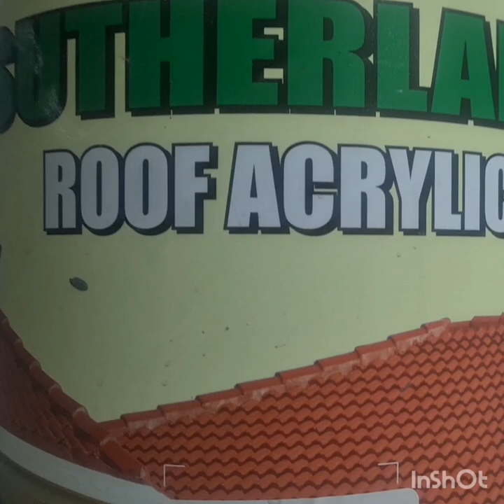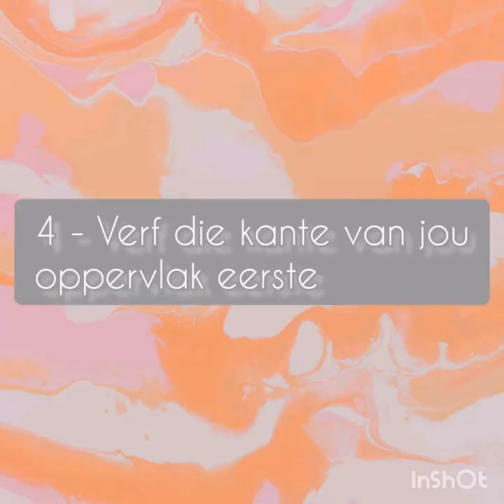Projekte: Hoe om te kleur was (Colour washing)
Hierdie vidio
 is vol detail oor hoe om jou kaste of enige oppervlak te kleurwas met goeie tips by om die effek n profesionele afwerking te gee.

This vidio is a detailed tutorial on how to colourwash your kitchen cabinets, with lots of tips for a professional finnish

Musician: Jeff Kaale
Musician: Jeff Kaale
Musician: Jeff Kaale